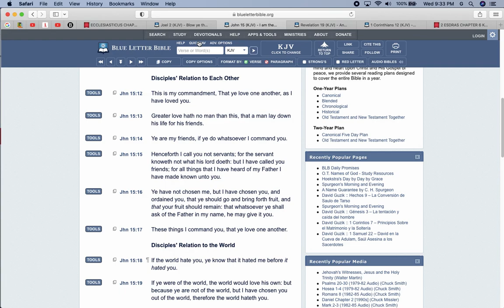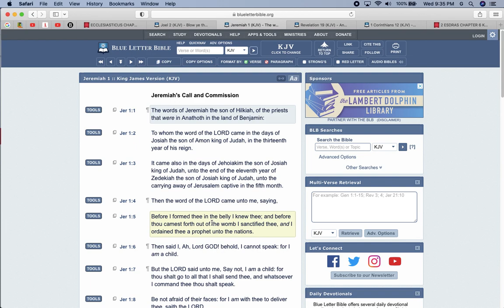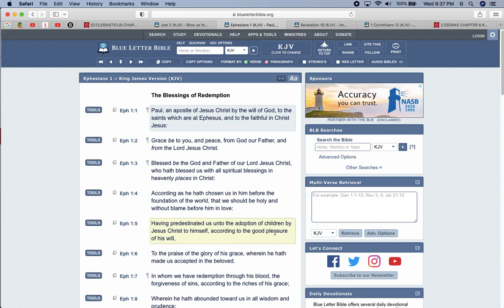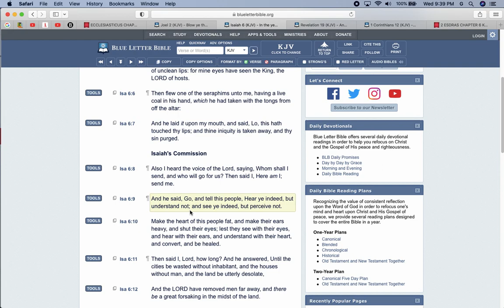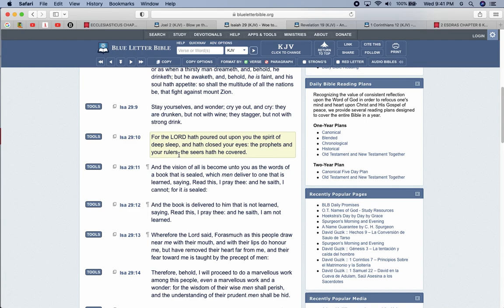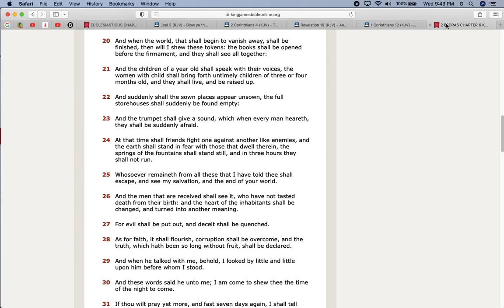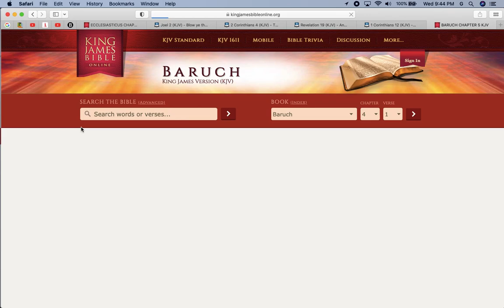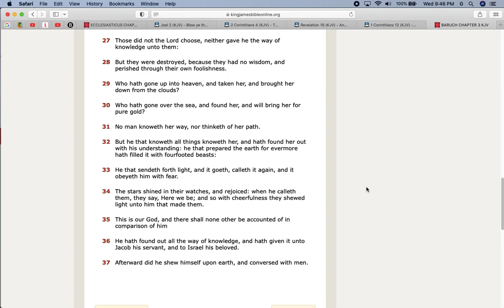Wish they Could See Like We Do